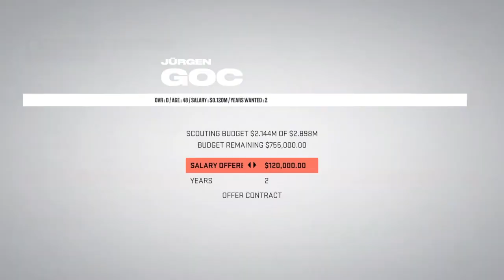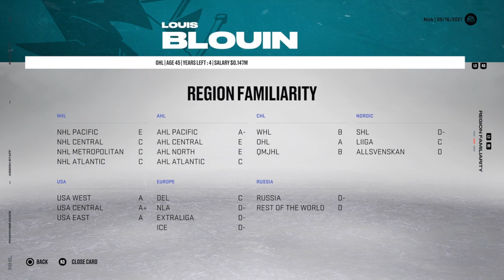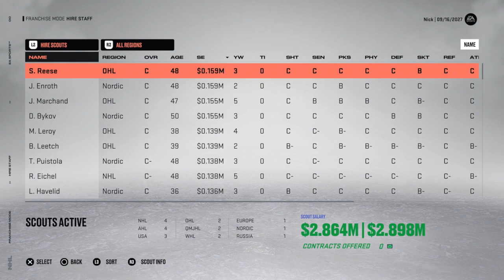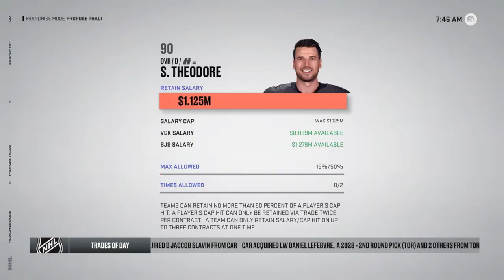San Jose Sharks - Ep. VIII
We sim the regular season for our sixth year with the Sharks. EA will do EA things. I loath EA at this point.